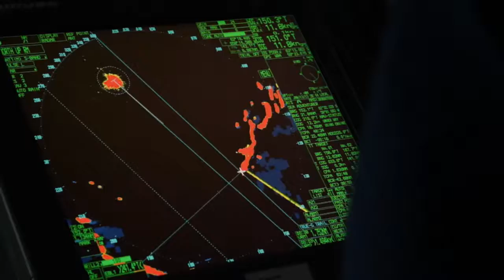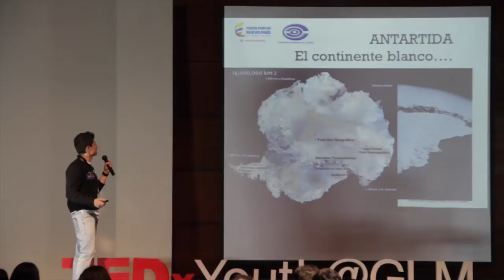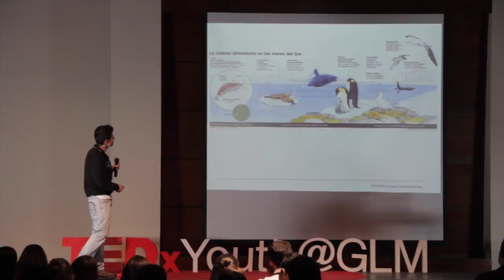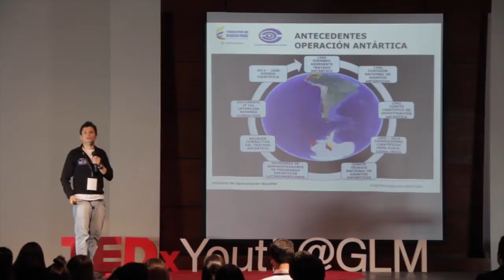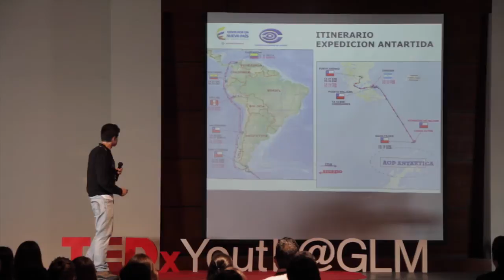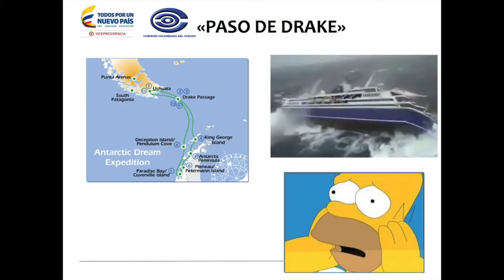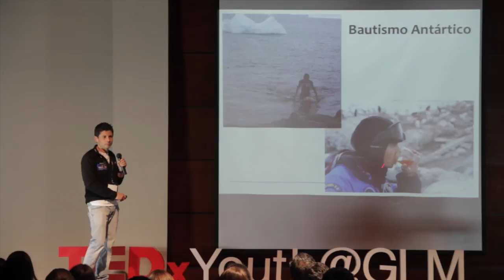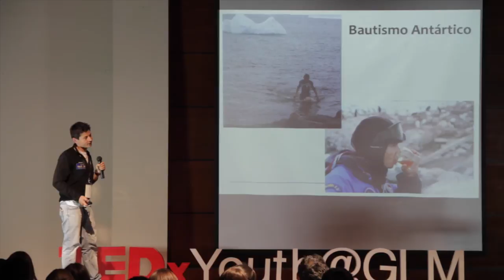Mi viaje al fin del mundo | Diego Mojica | TEDxYouth@GLM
Diego Mojica hizo parte de la primera expedición por parte de Colombia al contintente blanco, la tremenda Antártica. Así lo vivió.

Representante e investigador de la Secretaria Ejecutiva de la Comisión  Colombiana del Océano – SECCO, así mismo de las instituciones con las  cuales se estructuró el proyecto del componente de zooplancton; Comisión  Colombiana del Océano – CCO, Universidades del Valle, Antioquia e Instituto  de Ciencias del Mar de Barcelona, en el marco de la Primera Expedición  Científica de Colombia a la Antártida. Además hace parte del proyecto de  Mamíferos Marinos Antárticos: con especial atención hacia cetáceos  migratorios proyectado por la Fundación Malpelo, Conservación  Internacional, Fundación Omacha, Fundación Yubarta, Universidad de los  Andes y la  Comisión Colombiana del Océano – CCO.